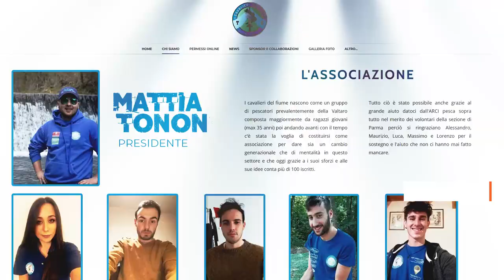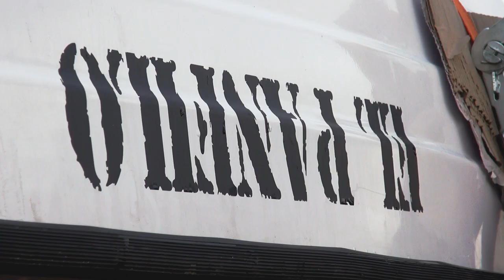A lezione di pesca al bass con Luca Quintavalla -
Continua il mio viaggio/regalo di compleanno. Dopo la pescata alla trota a spinning sul fiume Taro quella santa di mia moglie mi svela l'ultimo regalo, il motivo principale per cui abbiamo fatto questo viaggio.
Sapendo che non ho mai pescato un bass in vita mia e in combutta con il Sommo Valerio Morini, mi ha organizzato un masterclass con il mitico Luca Quintavalla, pluricampione di pesca al bass.
La giornata di pesca si è svolta passando dalla ricerca del bass a popper, a texas e a wacky all'interno del LucaLago, uno squisito laghetto che è una vera e propria palestra per questo tipo di pesca.
Dopo aver finalmente scappottato e imparato i fondamentali di questa pesca ho voluto mettere in pratica quanto appreso nei nostri spot con gli amici Elisa e Andrea fino ad un'ultima uscita con Capitan Sic per tentare la fortuna nel nostro spot da cappotto per antonomasia, uno spot molto conosciuto dove non eravamo mai riusciti a prendere nulla.

SKY: Pesca TV (can. 236)